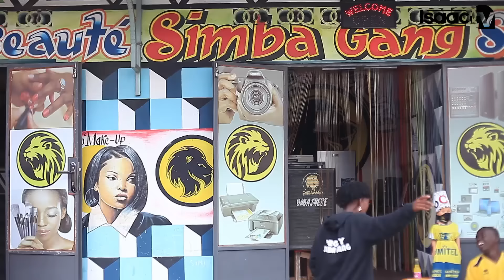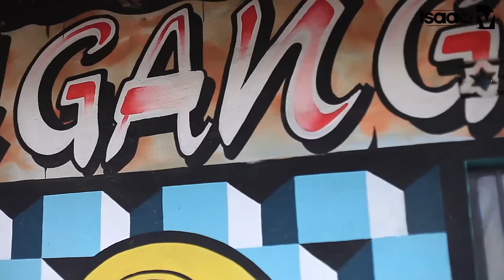LOLILO ashitse I Bujumbura avuye I DUBAI ku kibuga c'indege || Ivyo asavye S.E UMUKURU W'IGIHUGU.